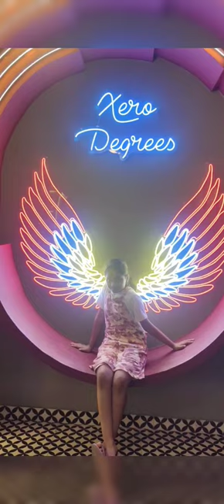🍔🥵Game of Thrones -Burger @Xero degrees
🍔🥵Game of Thrones - Burger @xerodegrees2406

Shop No. 1, Plot No. 5, Paigha Compound, Sardar Patel Rd, Paigah Colony, Begumpet, Secunderabad, Hyderabad, Telanga